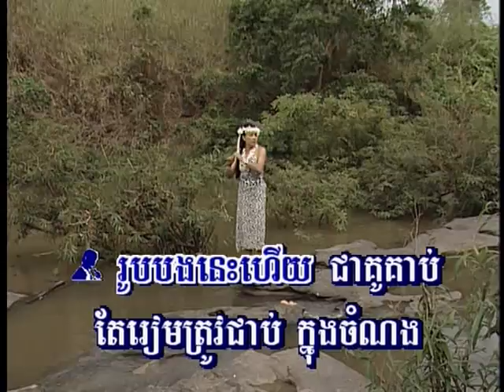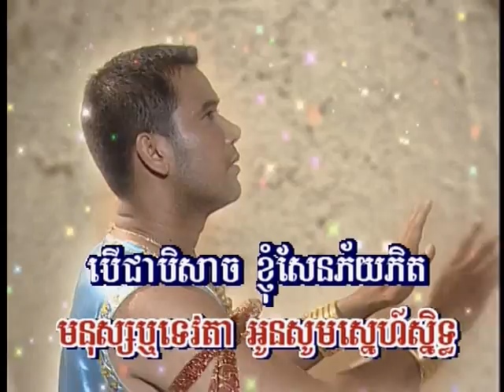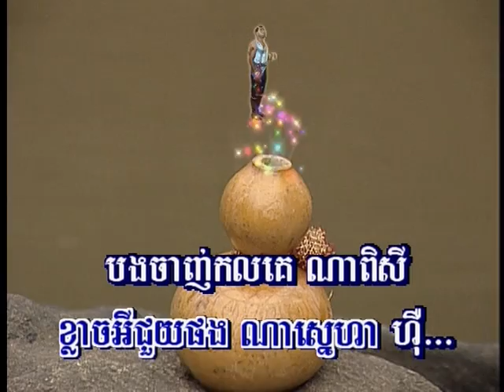Jumno Kadek duet(music)